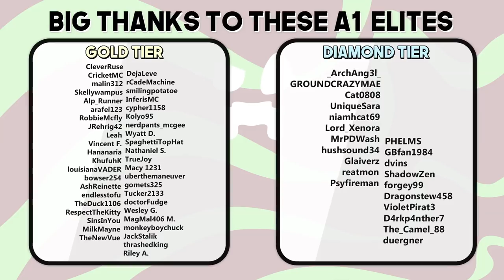BIG TREE TREEHOUSE! | The Minecraft Guide - Tutorial Lets Play (Ep. 57)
ITS THE TREE HOUSE GUIDE! in this episode of the minecraft guide we talk all about tree houses & how to build them well. the tree house will be the collection area for our creeper farm that we'll set up in the next episode. have you ever built a treehouse?

if you read this comment "forest gump"